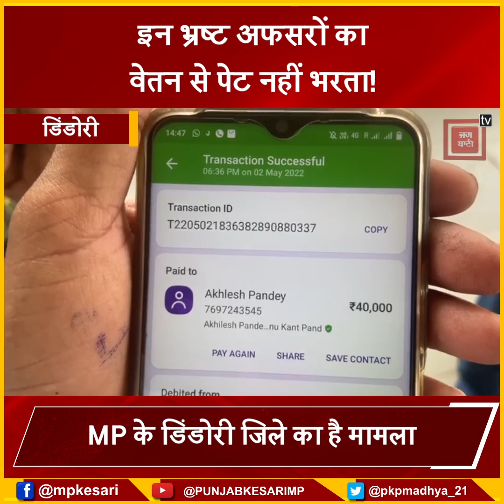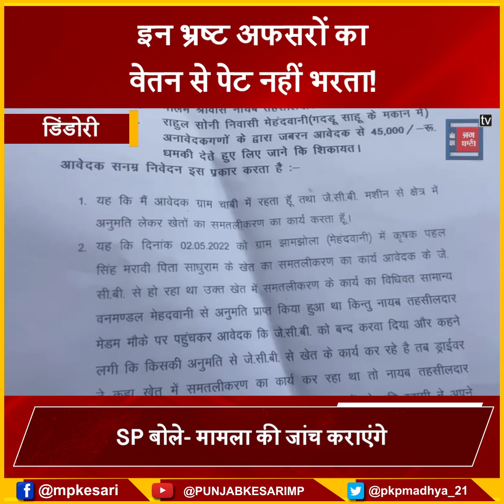नायब तहसीलदार ने जेसीबी छोड़ने के नाम पर लिए 40 हजार रुपए, Phone Pay पर मंगवाई रिश्वत की रकम..